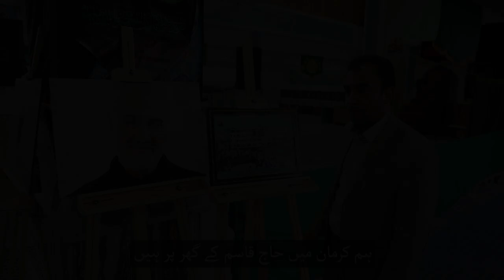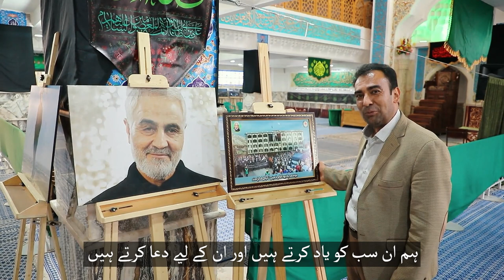Qari Mojtaba Yadollahi/Placed/IKMT Photo/Martyr Haj Qassem Soleimani's Home